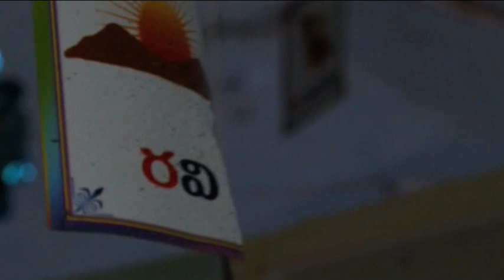2009: MICROESPACIOS ANANTAPUR, CIUDAD DEL INFINITO (NIÑOS)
2009: MICROESPACIOS ANANTAPUR, CIUDAD DEL INFINITO (NIÑOS)